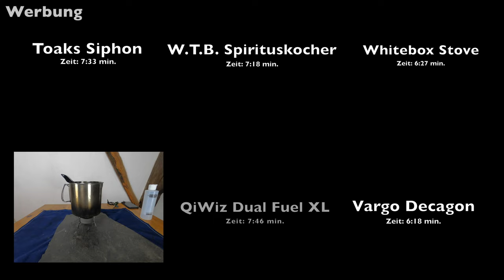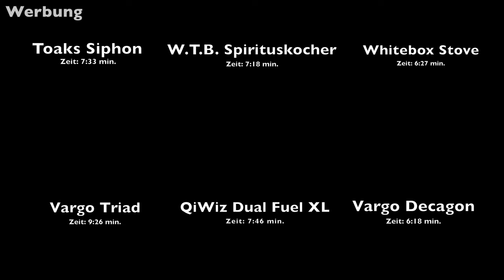Der "Nerd Talk" - Großer Spiritusbrenner Test Teil 2 (Vargo, Whitebox Stove, Dual Fuel, Toaks, WTB)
Mojn zusammen,

im zweiten Teil des Spiritusbrenner Test finden wir heraus, ob einer der Kocher den Trangia schlagen kann. Den Angriff auf den Thron des effizientesten Brenner wagen:

Spiritus sicher und leicht transportieren in der Vargo Alkohol Fuel Bottle

Welches Kochsystem nutzt ihr? Was wolltet ihr schon immer mal getestet haben? Lasst es uns gerne in den Kommentaren wissen.

Euer WalkOnTheWildSide Team